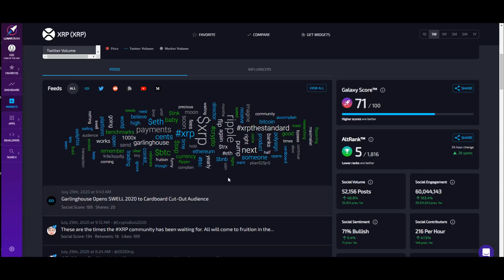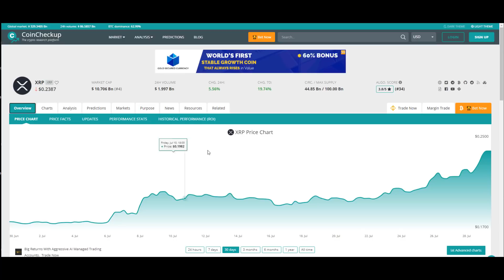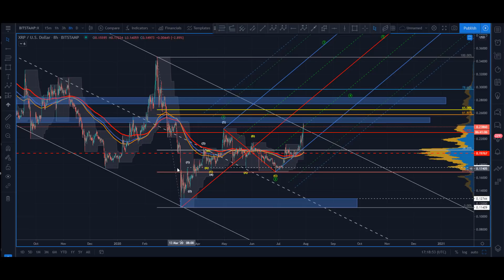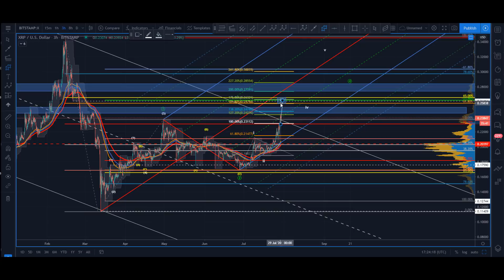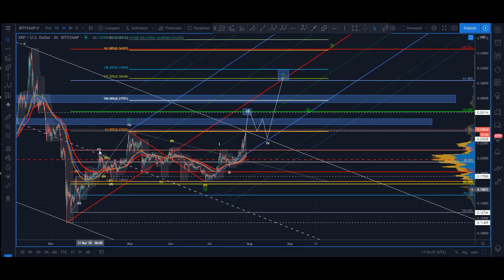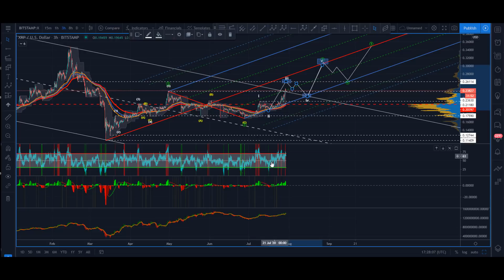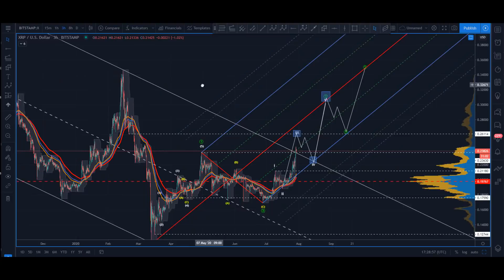Ripple Technical Analysis (XRP/USD) : Just Another Heartbreak-Out..? Or is it Different this Time..?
Futures, Forex and Cryptocurrency trading contains substantial risk and is not for every investor. An investor could potentially lose all or more than the initial investment. Risk capital is money that can be lost without jeopardizing ones’ financial security or lifestyle. Only risk capital should be used for trading and only those with sufficient risk capital should consider trading. Past performance is not necessarily indicative of future results.